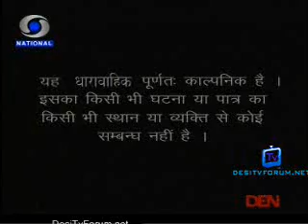Stree Teri Kahani - EP#412 - 25th June 2012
Hello Viewers !